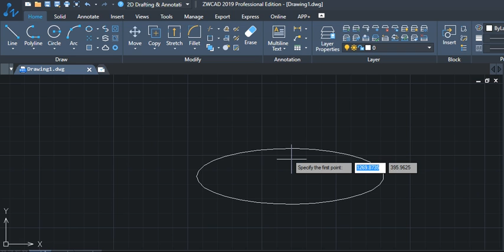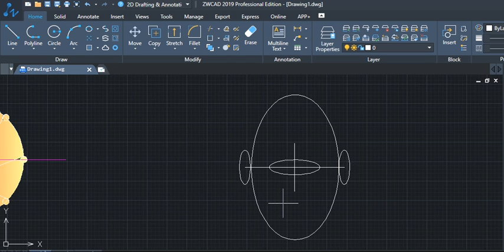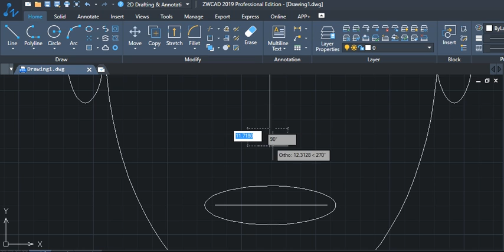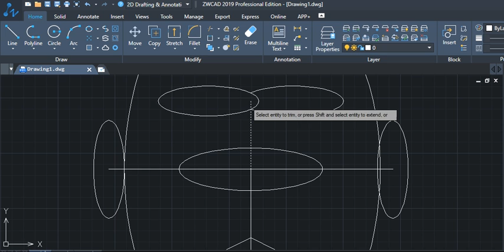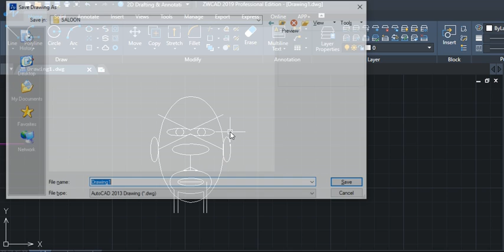Create Alean FaceOff